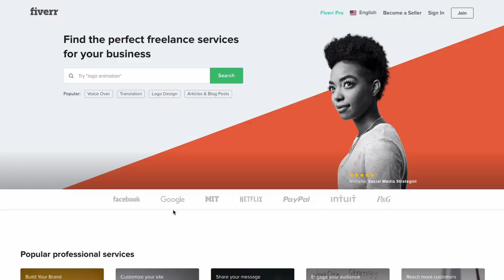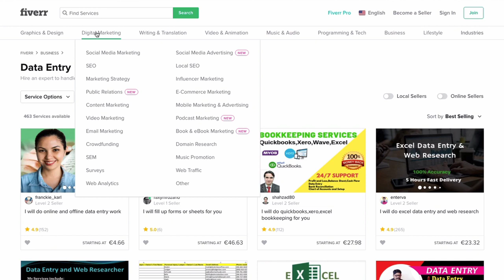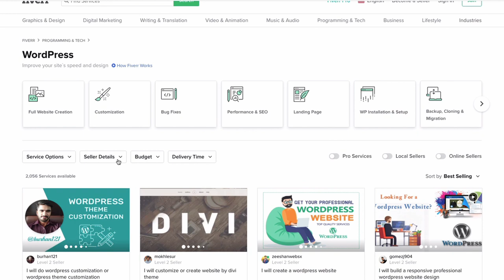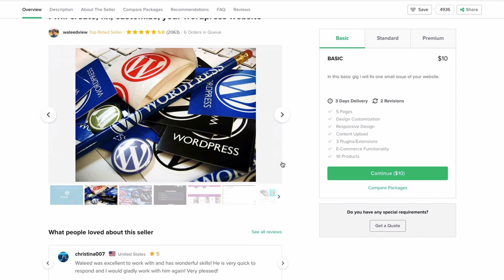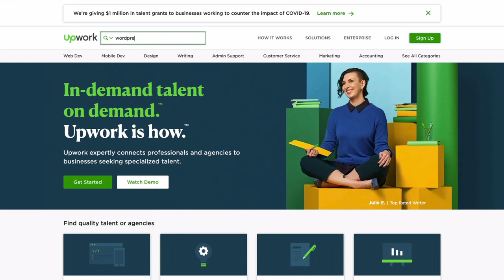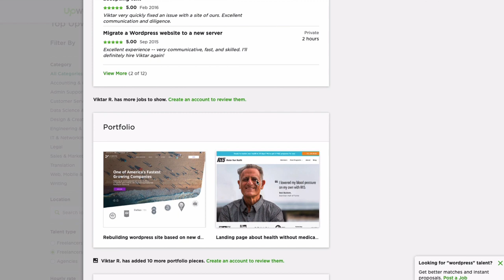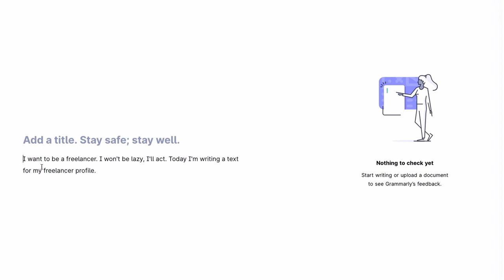11 шагов для начинающих фрилансеров: от полного 0 до $$$$ дохода. Пошаговый инструктаж.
🔥 Мой авторский курс «Успешный Фриланс». Предлагаю конкретные инструкции, чтобы вы могли стабильно и достаточно зарабатывать онлайн
В документе вы найдете информацию о том, что и как делать. Поэтапно.
После просмотра этого видео и прохождения чек-листа вы выйдите на достойный заработок онлайн как фрилансер. Все с собственного опыта и опыта других успешных фрилансеров. Дерзайте!